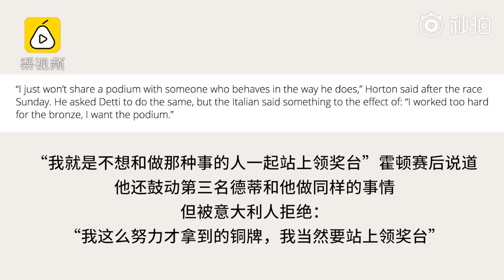霍顿鼓动季军不和孙杨合影